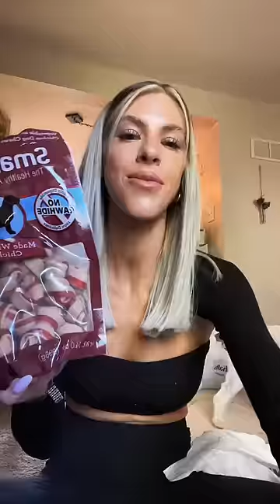I know it’s early, but I got the urge to start a Halloween project 🤣👻￼ FallDecor | Marshals Haul